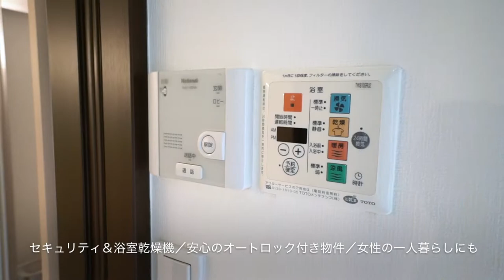『しもきた』生活！ 一番街商店街 から数秒の立地【J's movie】小田急線 下北沢駅 徒歩4分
使用面積４０㎡（ロフト１３㎡含む）
●単身者はもちろんカップルにもオススメの楽しい住空間。一度は住んでみたいデザイナーズハウス。充実した設備も見逃せません。ぜひご覧下さい！●

こんにちは！